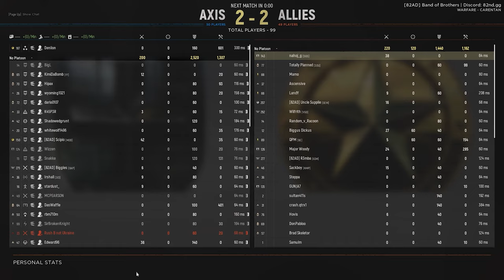A clip from Hell Let Loose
Hell Let Loose is a multiplayer tactical first-person shooter video game developed by Australian studio Black Matter and published by Team17. Players fight in iconic battles of the Western and Eastern Fronts of World War 2 at the platoon level.

🔴 Previous video:
________________________________________________________________________________________________💲‼️💲_Gears that I use_💲‼️💲